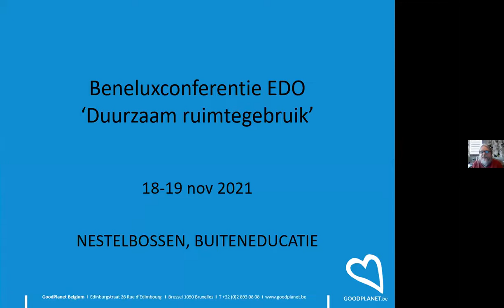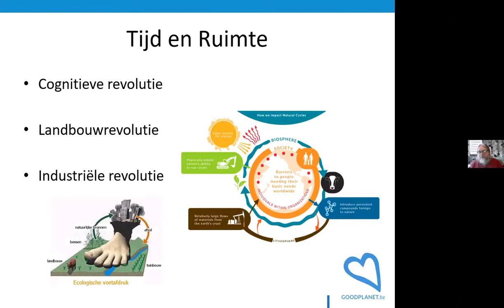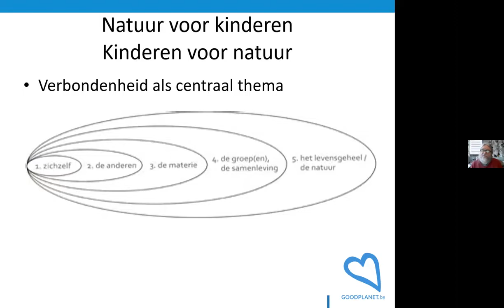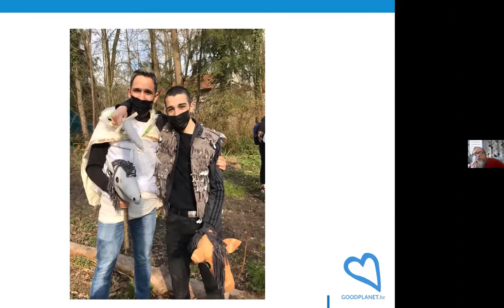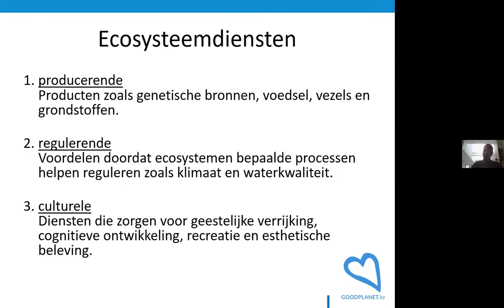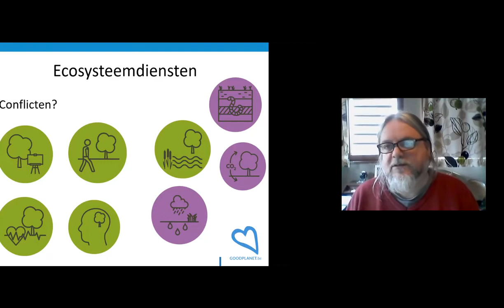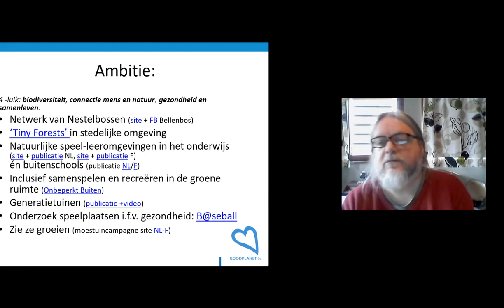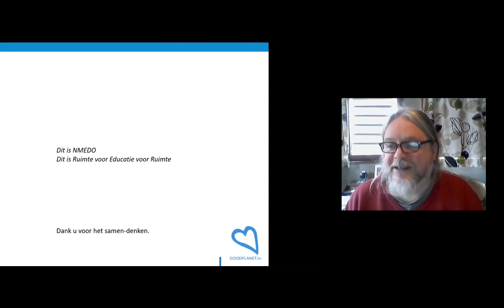Praktijksessie GOODPLANET Nestelbossen en hoe natuurrijke speelplekken inrichten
In Nestelbossen/Bois Cocons kunnen kinderen vrij spelen. In de Nesten/Cocons verspreid in het bos ontdekken ze hun talenten, leren ze het bos kennen, komen ze tot rust. De pedagogisch begeleiders of ouders zien kinderen eens in een andere context. Deze Nestelbossen worden samen en stapsgewijs met lokale stakeholders opgebouwd, op basis van observatie van het kinderspel.
De idee van duurzaam en gevarieerd speel-en leergroen past GoodPlanet ook reeds jaren toe op speelplaatsen, in buitenschoolse opvang en generatietuinen.
Tijdens deze sessie bieden we een kijk in het concept en de realisatie van Nestelbossen, om dan uit te zoomen naar het participatief ontwerp van gevarieerd speel- en leergroen - toepasbaar in verschillende contexten.

Deze video werd niet van ondertiteling voorzien. Toch ondertiteling nodig?